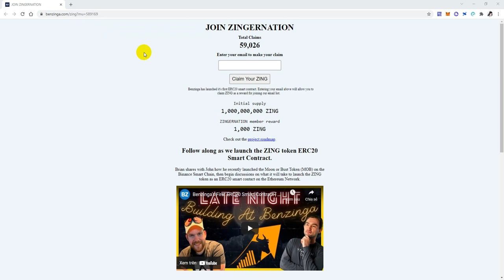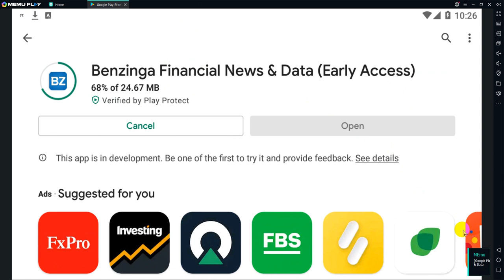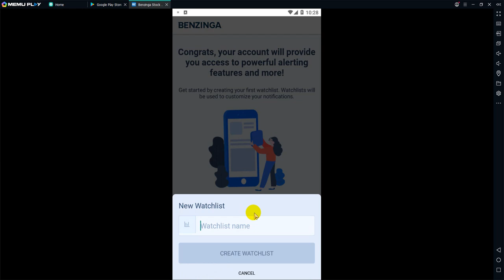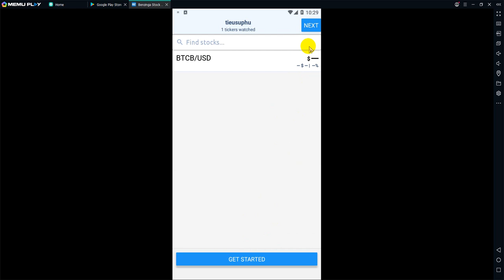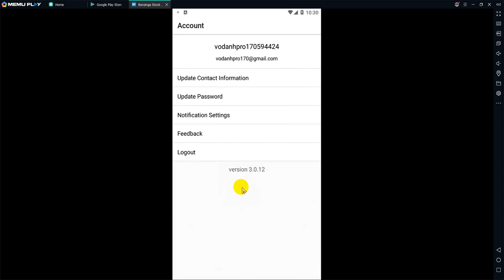Nhận Miễn Phí 2000 Tokens Zing Rất Tiềm Năng Từ App Benzinga Financial News & Data